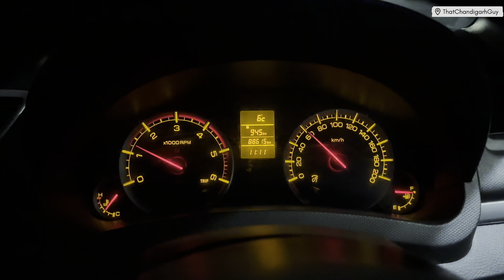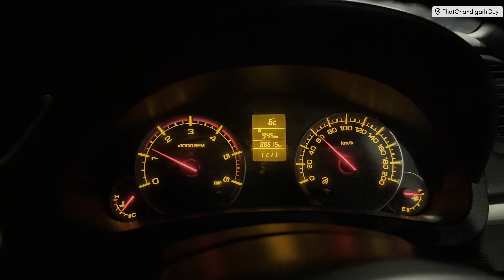MATA KA JAGRATA Hai Chalo Mandir sector 37 Ke || TCG || CHALLENGE 58/730 || लम्हा 217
tcg
hindi vlog
hindi vlogger
photoshoot vlog
mata ka jagran
mata ka jagrata
mata ka jagrata hai
jagran photo video
jagran photo
be humble with others
hum sab ek hain
mandir sector 37
chandigarh sector 37
pandit ji ke sath photoshoot
humare client